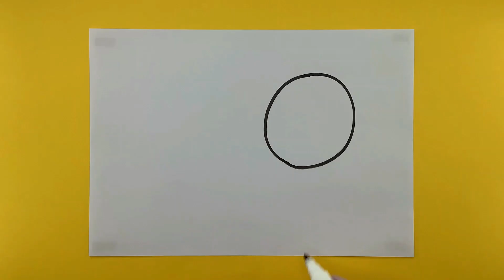Butterfly Drawing & Coloring For Kids & Toddlers 🩷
Tekening
Vizatim
ስዕል
رسم
Նկարչություն
Rəsm
Marrazketa
Маляванне
অঙ্কন
Crtanje
Рисуване
Dibuix
Pagdrowing
Kujambula
Disegnu
Crtanje
Výkres
Tegning
Tekening
Desegnaĵo
Joonistamine
Pagguhit
Piirustus
Dessin
Tekening
Debuxo
ნახაზი
Zeichnung
Σχέδιο
ચિત્ર
Desen
Zane
Kaha
צִיוּ
चित्रकारी
Teeb duab
Rajz
Teikning
Ihe osise
Gambar
Líníocht
Disegno
お絵かき
Gambar
ಚಿತ್ರ,
Сурет салу
គំនូរ
Igishushanyo
그림
Xet
ຮູບແຕ້ມ
Zīmēšana
Piešimas
Zeechnen
Цртеж
mpitan-
Melukis
ഡ്രോയിംഗ്
Tpinġija
Tuhi
रेखांकन
Зурах
ပုံဆွဲခြင်း
रेखाचित्र
Tegning
ଚିତ୍ରାଙ୍କନ
رسمو
 نقاشی
Rysunek
Desenho
ਡਰਾਇੰਗ
Desen
Рисунок
Ata
Dealbh
Цртање
Ho taka
Kubata
ٺاهه ڪرائڻ
ඇඳීම
Kreslenie
Risba
Sawiridda
Dibujo
Ngagambar
Kuchora
Teckning
Расмкашӣ
வரைதல்
Рәсем
డ్రాయింగ్
การวาดภาพ
Çizim
Surat
çekmek
Малювання
ڈرائنگ ,رەسىم سىزىش
Chizish
Đang vẽ
Arlunio
Ukuzoba
צייכענונג
Yiya
Ukudweba
እንዴት እንደሚሳል
كيف ترسم
Ինչպես նկարել
necə çəkmək
nola marraztu
কিভাবে আকে
як маляваць
kako crtati
как да рисувам
ಹೇಗೆ ಸೆಳೆಯುವುದು
com dibuixar
сурет салу
sa unsa nga paagi aron sa pagkalos
mmene kudzatunga
如何画
如何畫
nzira yekukwevera
කොහොමද අඳින්නේ
그리는 방법
kako nacrtati
çawa bikujin
hvordan man tegner
ako kresliť
kako narisati
Kiel desegni
kuidas joonistada
Paano Gumuhit
kuinka piirtää
como deseñar
sut i dynnu
როგორ დავხატოთ
איך לצייר
hogyan rajzolj
esi ise
ווי צו ציען
cara menggambar
描く方法
cara nggambar
របៀបគូរ
ວິທີການແຕ້ມ
duci
kā zīmēt
kaip piešti
wéi zeechnen
како да црташ
എങ്ങനെ വരയ്ക്കണം
kif tfassal
me pehea ki te utu
कसे काढावे
хэрхэн зурах
څنګه رسم
چطوری طراحی کنیم
jak narysować
ਕਿਵੇਂ ਖਿੱਚਣਾ ਹੈ
кантип тартат
cum să atragă
как нарисовать
le auala e faalatalata
Како цртати
ho hohela joang
ڪئين ٺاهيو
வரைவது எப்படி
jak kreslit
ఎలా గీయాలి
nasıl çizilir
як намалювати
indlela yokudweba
indlela ukudweba